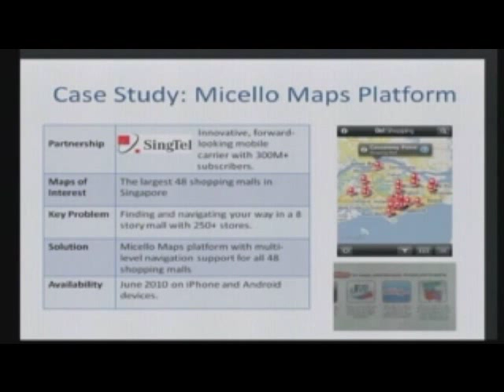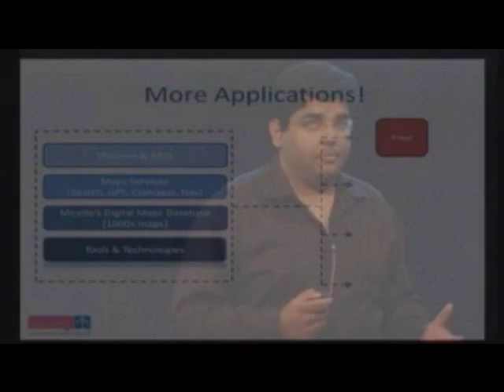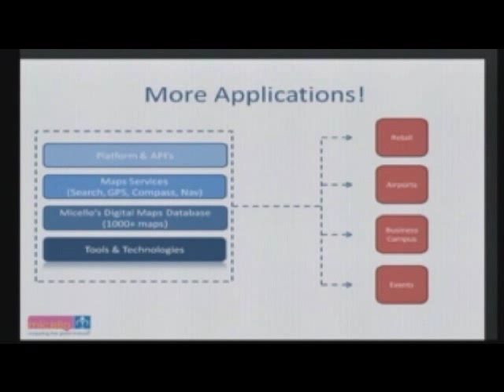Micello at Launch: Silicon Valley 2010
Micello, winner Mobile, Launch: Silicon Valley 2010